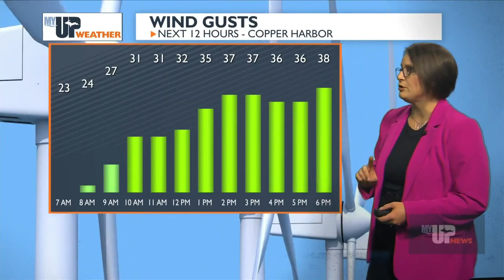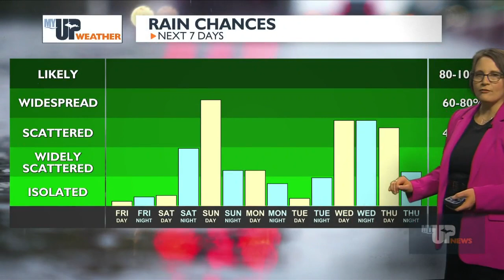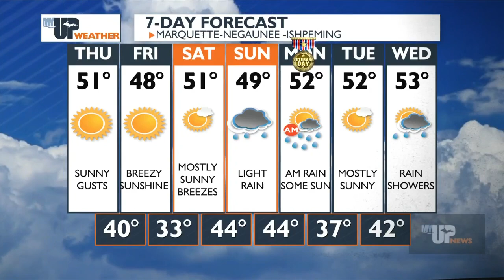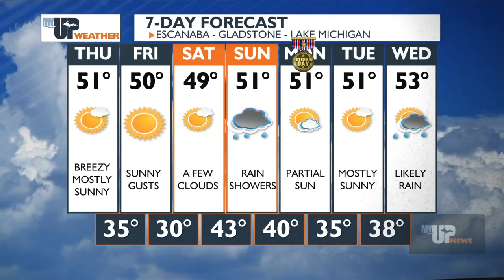My UP Weather: wild winds & sunshine into Friday (November 7, 2024)